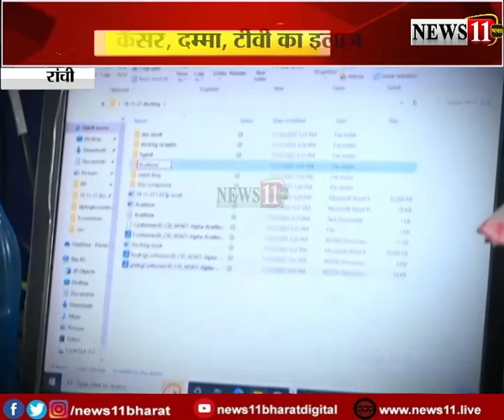रांची के कुछ कॉलेज छात्रों ने खोजा जीन